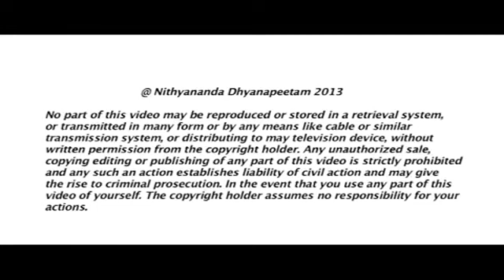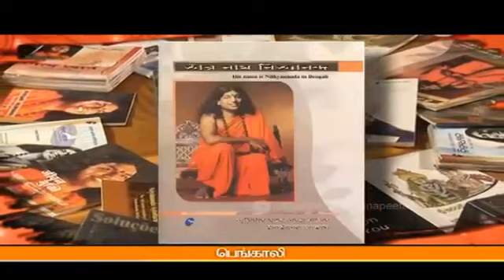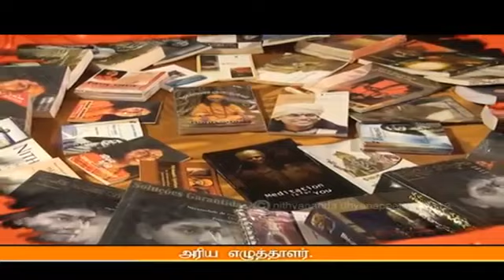Tamil New year wishes by Paramahamsa Nithyananda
14 th April 2013